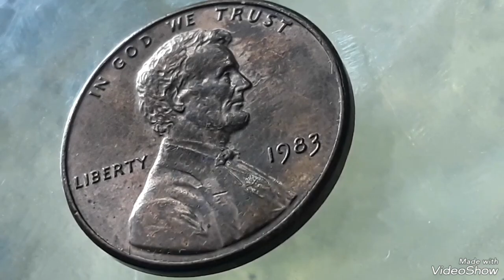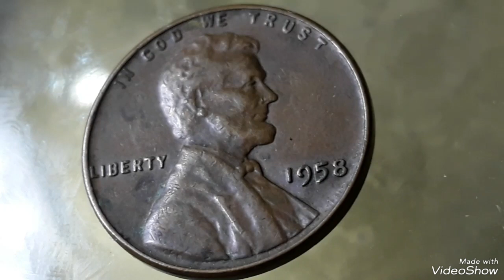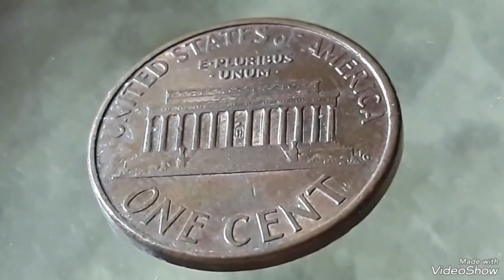17 Most valuables US Coins pennies Worth big Money Found pocket change to look for !!